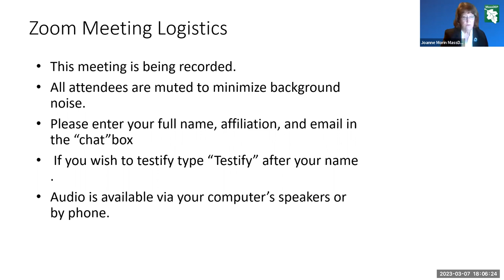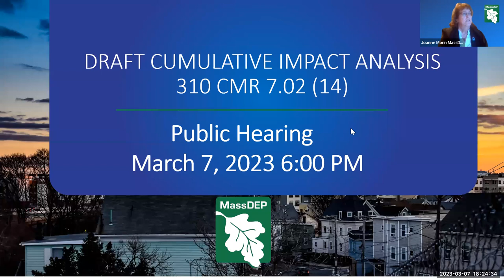Cumulative Impact Analysis (CIA) Public Hearing on March 7, 2023 at 6:00 pm